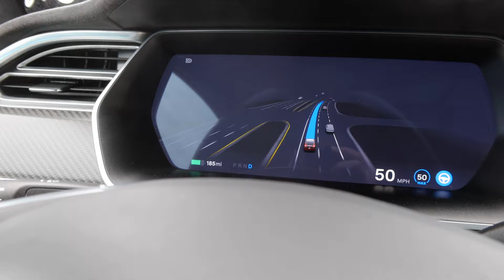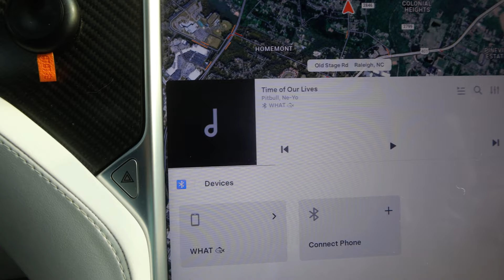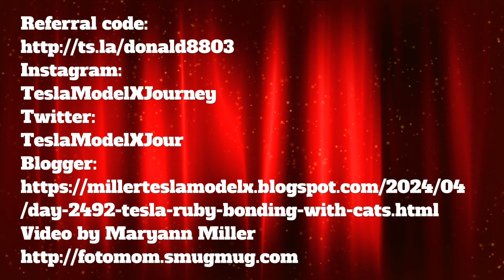Day 2492 Tesla Ruby Bonding With Cats